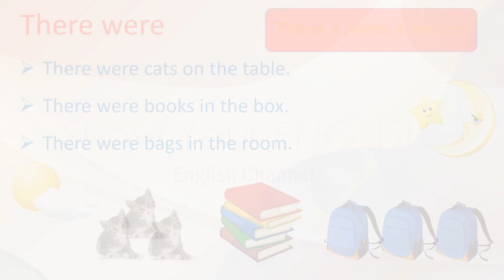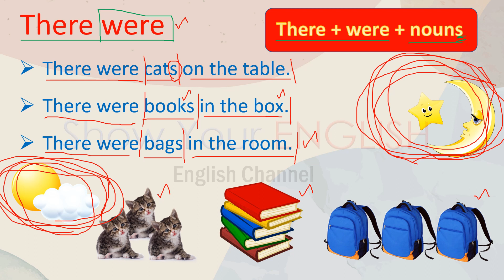Useful Speaking Pattern (Lesson-13)(English)(Myanmar)[2023 updated]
English စာလေ့လာမှုအတွက်အထောက်အကူပြုစေတဲ့
အကြောင်းအရာတွေကို အမြဲတင်ဆက်ပေးနေတဲ့
Show Your English English Channel ဖြစ်ပါတယ်။
Videoများကို အခြားသော Page များ Website များတွင်
ကူးယူဖော်ပြခွင့်မပြုပါ။
Show Your English English Channelမှာ သင့်အတွက်
EBG English Basic Grammar သင်တန်းကို
ဖွင့်လှစ်ထားပါသည်။
အသေးစိတ်ကကြည့်ရန်
သင်တန်းအပ်နှံမည်ဆိုပါက
Facebook Page Messenger မှာ EBG
ဆိုပြီးပို့ပေးပါ။